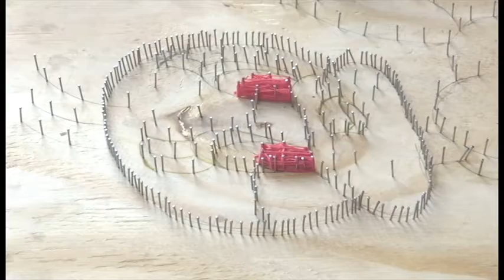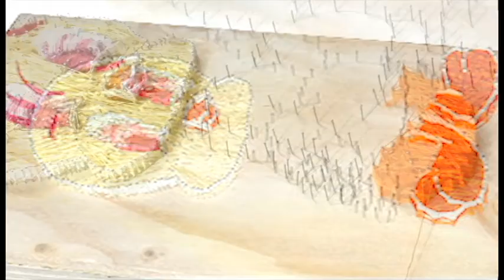*Tweety-Bird* on Board cut for Macramé || Creative Art || Pencil Drawing & Cord Design on Nail Brads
Color cords used to make Tweety Bird Art secured with hammered nail brads - Macramé

Included in the making of Tweety Bird Art:

- Tweetybird pencil drawing -
- nails and plyboard -
- cords colors dark pink, light pink, cream edges, white and orange -
- natural color backboard -